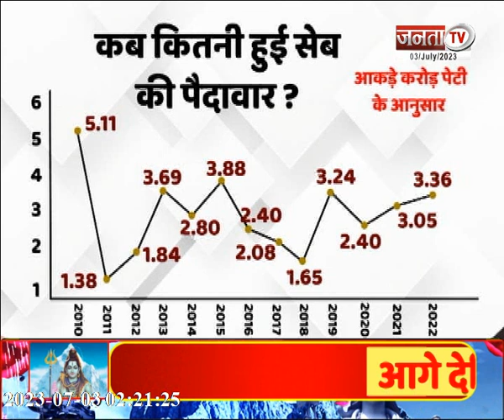Himachal Apple Season: हिमाचल प्रदेश में क्यों कम हुई सेब की पैदावार? देखिए Exclusive report